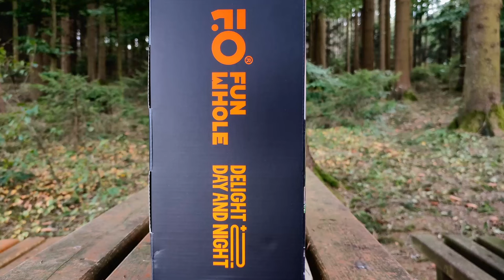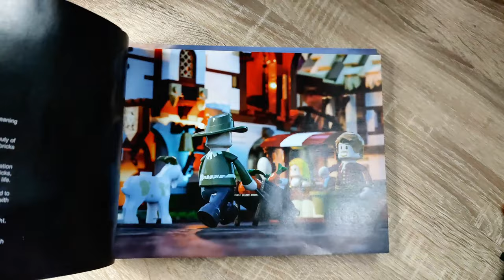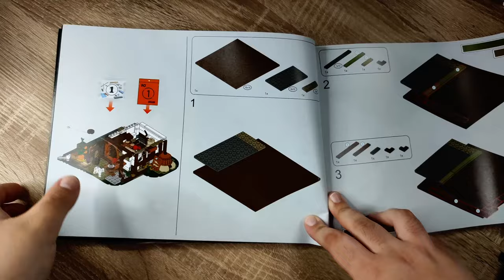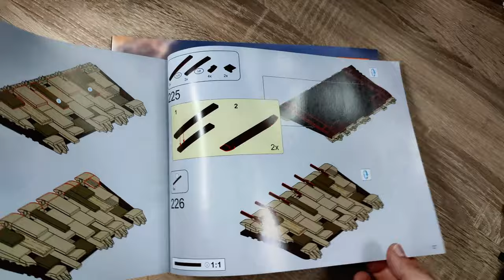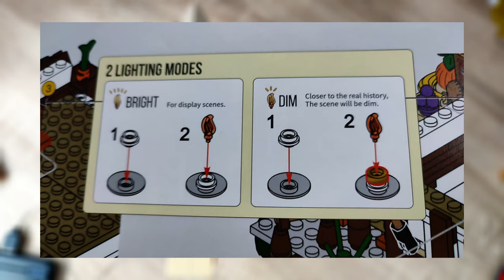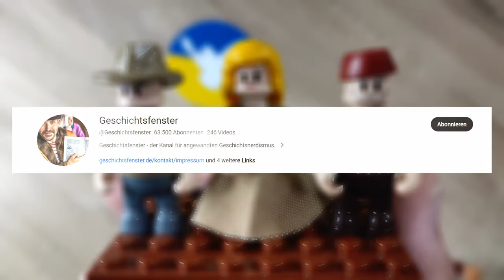Tolle DETAILS und es LEUCHTET überall! FUNWHOLE Mittelalter Marktplatz F9015 Klemmbaustein Review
Hallo liebe Freunde der gepflegten Klemmbaustein Baukunst. In diesem Video geht es um ein Set von FUNWHOLE! Was kann der Klemmbaustein Medieval Market aus der Middle Ages / Mittelalter Reihe? Welche Steinequalität erwartet uns?! Wie gut lässt sich das Licht-Kit verbauen? Viel Spaß dabei :).

Vielen Dank an FUNWHOLE, dass sie mir das Set für die REVIEW zur zur Verfügung gestellt haben!